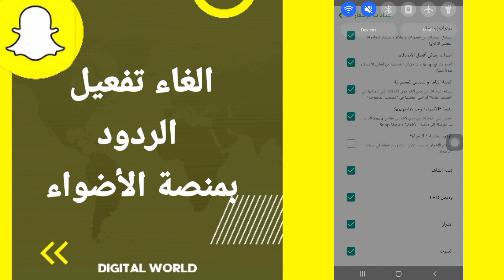كيفية طريقة الغاء وايقاف تفعيل وتشغيل الردود بمنصة الأضواء على تطبيق سناب شات Snapchat